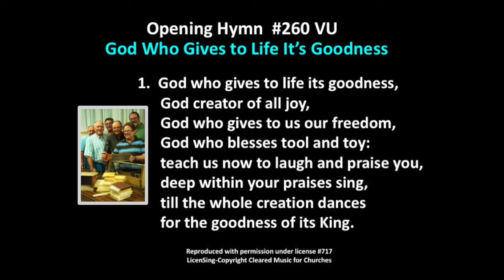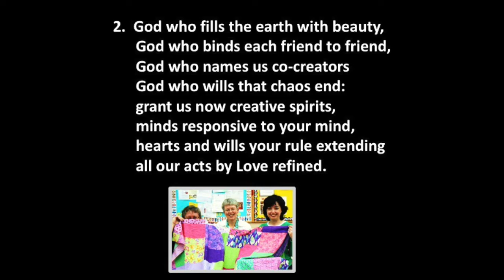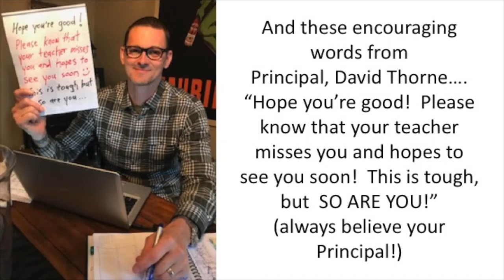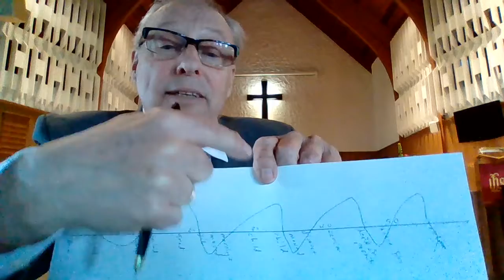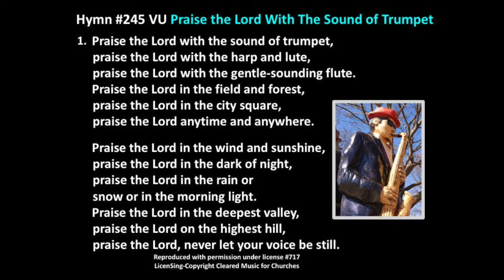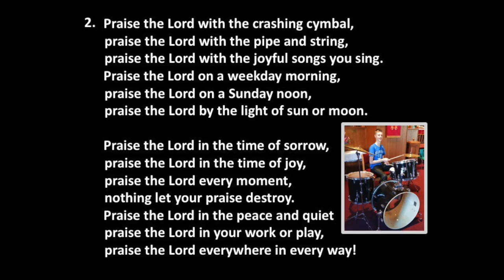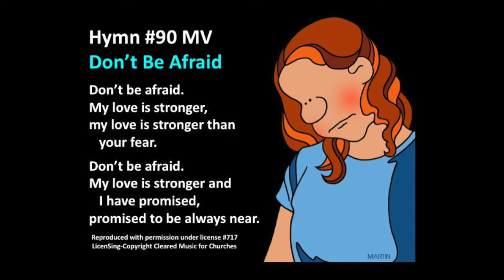St. Andrew's United - May 17,2020